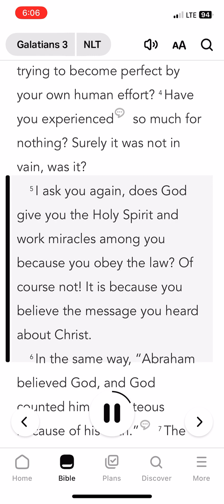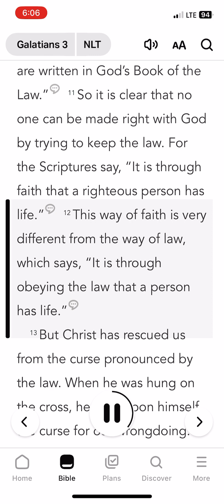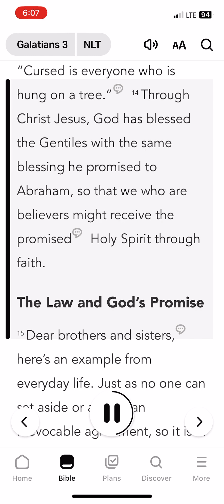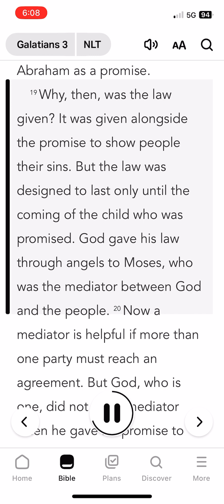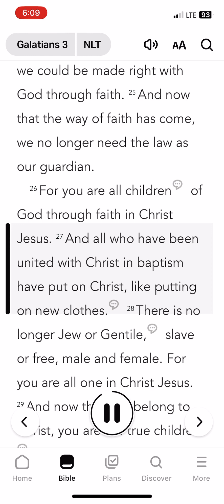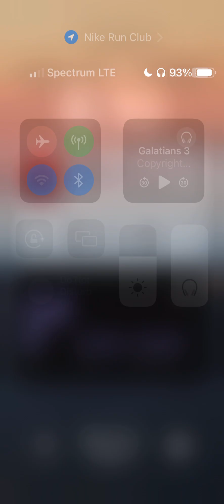May 27, 2024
Galatians 3 NLV